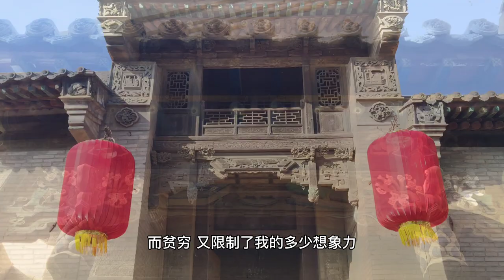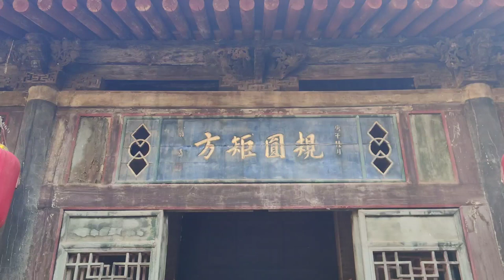富人的房子可以有多大？走进王家大院才知道什么叫贫穷限制了我的想象力